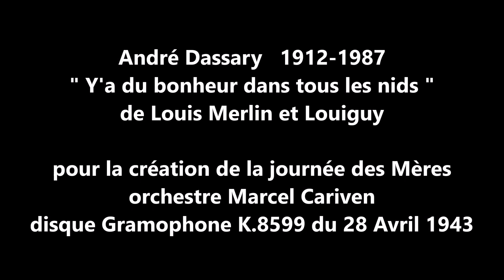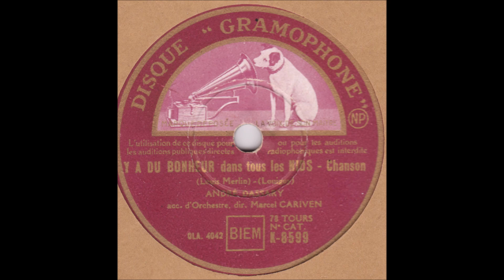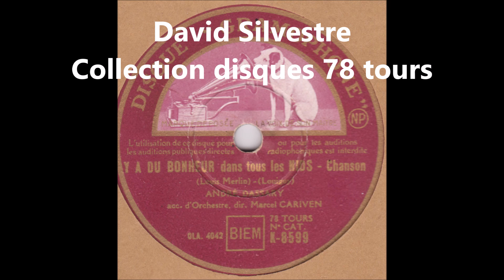André Dassary " Y'a du bonheur dans tous les nids " 1943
André Dassary   " Y'a du bonheur dans tous les nids "  de Merlin et Louiguy
orchestre Marcel Cariven à l'occasion de la Journée des Mères
disque 78 tours Gramophone K.8599 du 28 Avril 1943